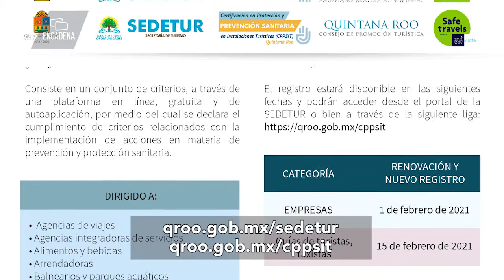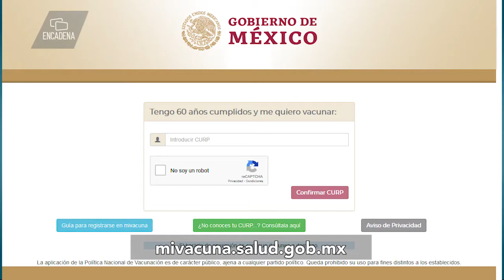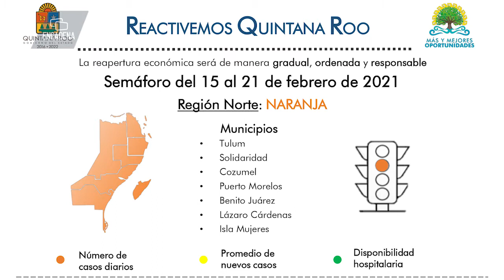Carlos Joaquín dará especial atención al transporte urbano punto importante de control de COVID-19